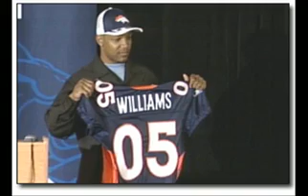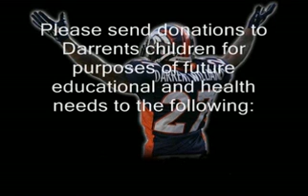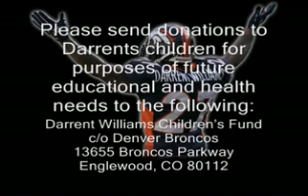Darrent Williams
In Memory of Darrent Williams